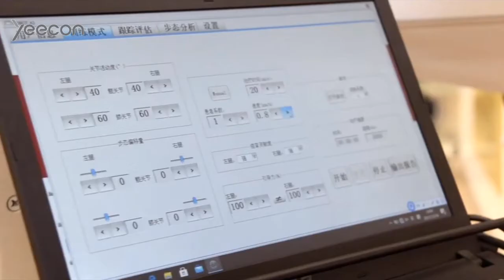Yeecon's Gait Robot A3 Used in A Rehabilitation Hospital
Yeecon's Gait Robot A3 has been put into use in a rehabilitation hospital in Beijing, China. Doctors and therapists think highly of it. This video is demonstrated by the therapists.